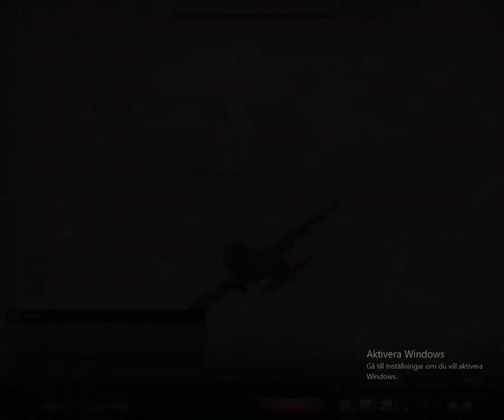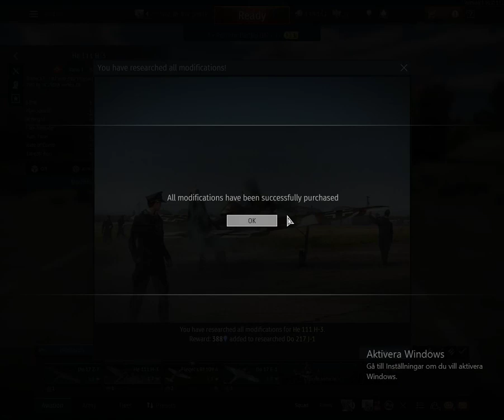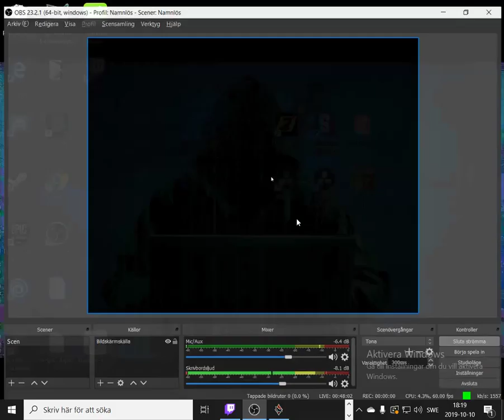Lets go for the He 111 H-6 or maybe some DOUGH Warthunder german planes #4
Lets go for the next Heinchel or something